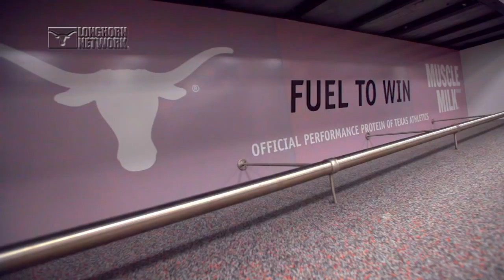LHN All Access with Yancy McKnight [March 24, 2018]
Yancy McKnight is mic'd up for a workout as he prepares the Longhorns for spring practices.